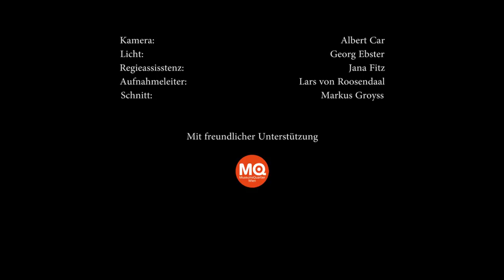Amiro - Mal Schaun (feat. Miss Mona)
Mal Schaun SINGLE

Video by Florian Krischke, Albert Car, Markus Groyss
Lyrics & music by Mario Mrazek (Amiro), Onko Buijs, Miss Mona
Produced by Onko Buijs
Mastering by SUNSHINE MASTERING Tomandl & Janisch OG

Danke an das Museumsquartier Wien (MQ)